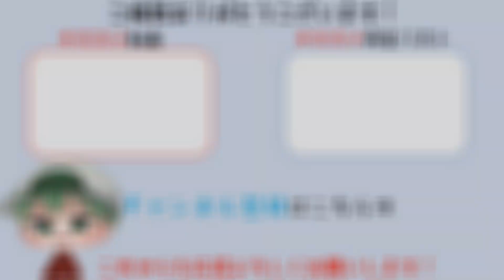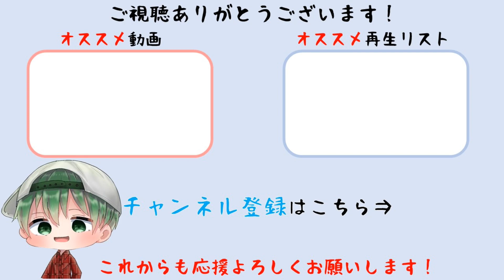#05【十三機兵防衛圏】ストーリープレイ動画【薬師寺恵編①】Nintendo Switch版※ネタバレあり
対応機種：Nintendo Switch
ジャンル：ドラマチックアドベンチャー
発売日：2022年4月14日
CERO年齢区分：C(15才以上)